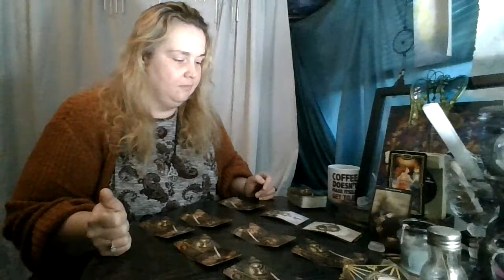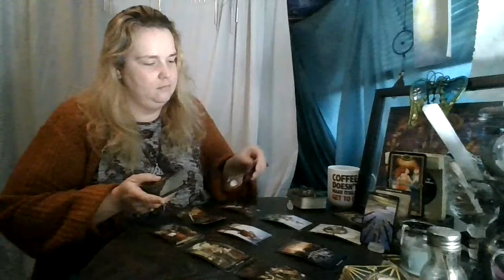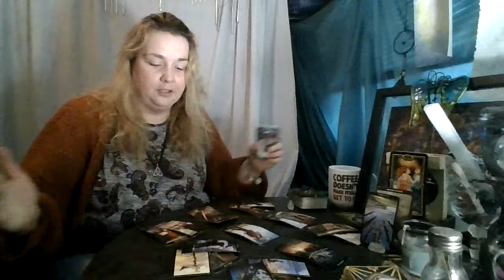Sagittarius 2020: There is only One Way to fix this...